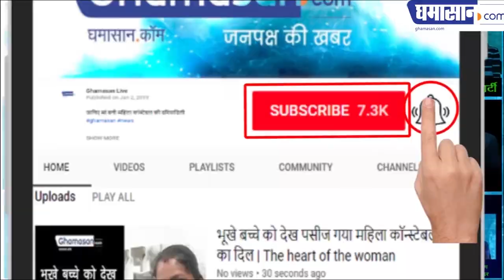Pulwama Attack का सबसे बड़ा Terrorist Adil Ahmad | Ghamasan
Adil Ahmad पर था 3 लाख का इनाम